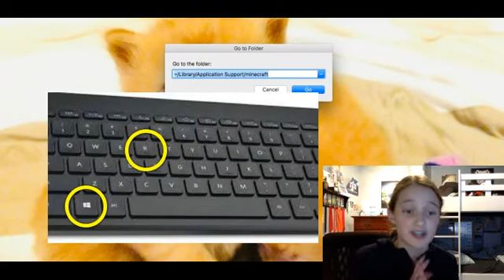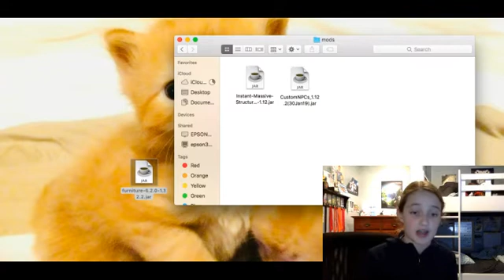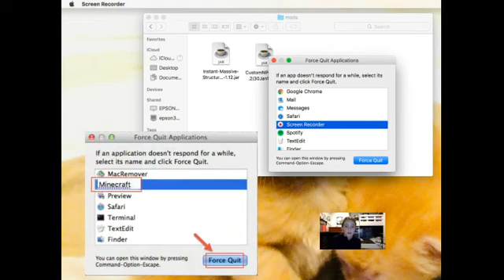How to fix a Minecraft PC forge game crash!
Thank you guys so much for watching! I hope now your game won’t crash as much and if it does then you know how to fix it! Don’t forget all you have to do is change something about the mods folder (take out or put in mods). I hope you guys enjoyed! :D

Here are the commands and things to type in for
Mac and Windows:

Windows: Hold down windows button then R
Then type in  %appdata%\.minecraft\

Mac: Hold down shift, command, G, and then type in
~/Library/Application Support/minecraft